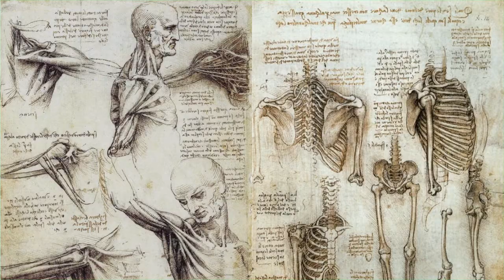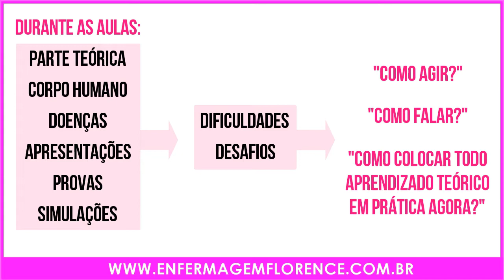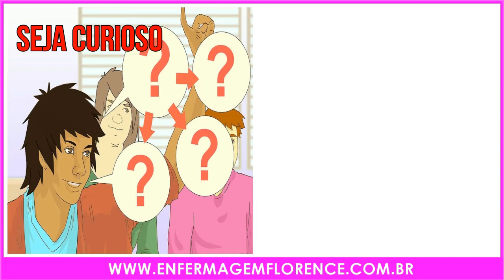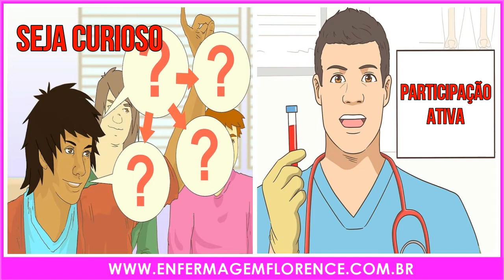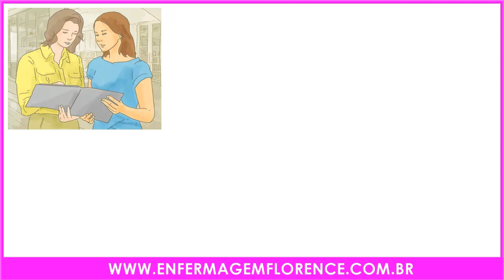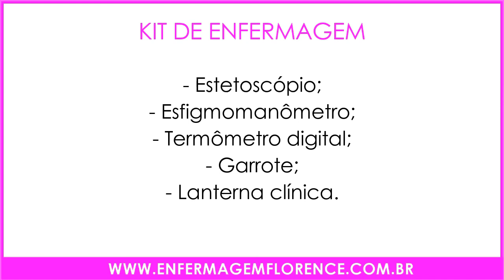O que fazer no primeiro dia de estágio?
O que fazer no primeiro dia de estágio? Você sabe o que fazer no seu primeiro dia de estágio? Não? Então, hoje eu vou te ajudar!
E você irá se sair muito bem nessa etapa da sua carreira! Você irá aprender 12 dicas para se sair bem nesse dia.

Para complementar seus estudos, leia nossa publicação.